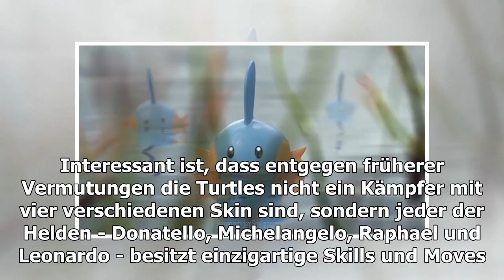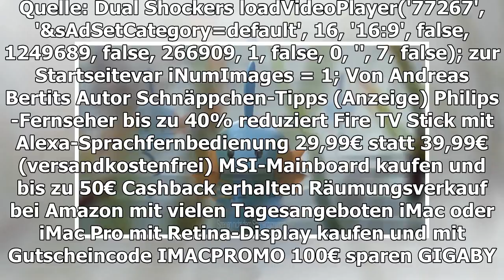Ungerechtigkeit 2: die Ninja-Schildkröten ließen es im Trailer-Cowabunga krachen!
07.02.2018 um 19:59 Uhr Bald bekommen es die Superhelden und Superschurken des Beat em Up Injustice 2 mit neuen, ernstzunehmenden Gegnern zu tun! Sie sind frech, grün und essen gerne Pizza - die Teenage Mutant Ninja Turtles feiern ihr Debut im Action...